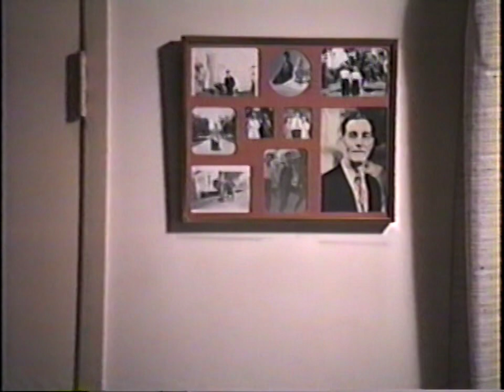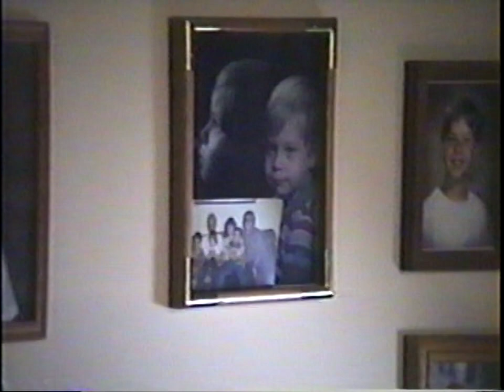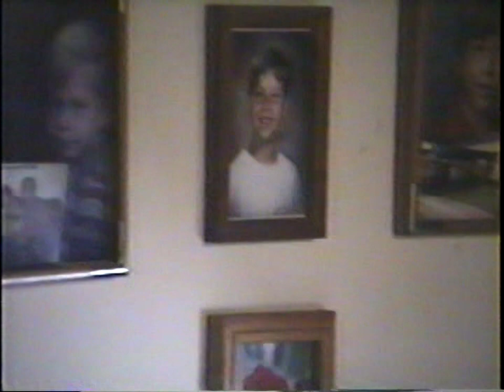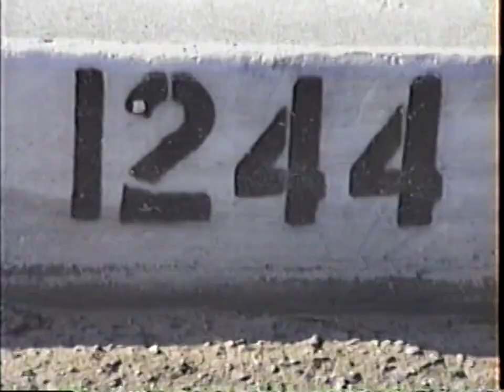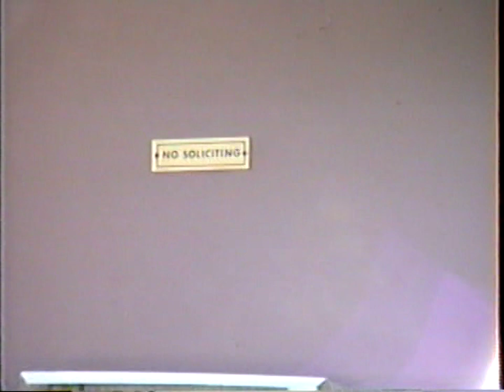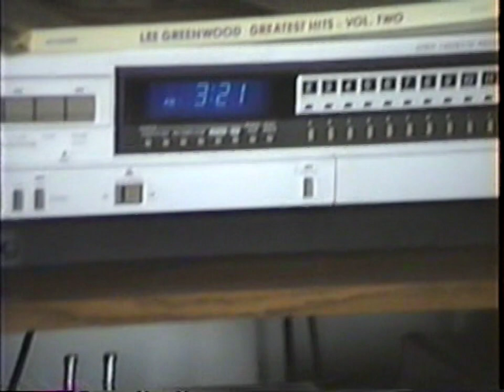Grandpa Gene VHS Home Movie (Full)